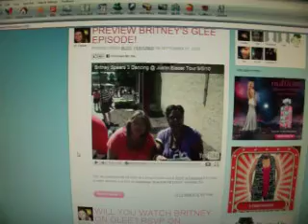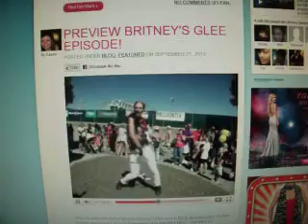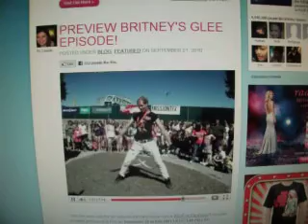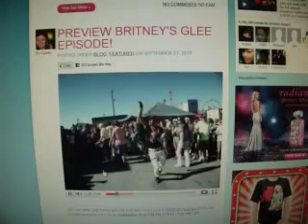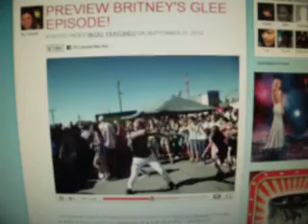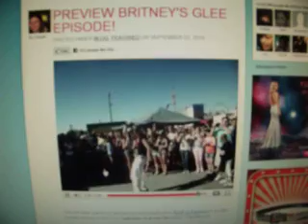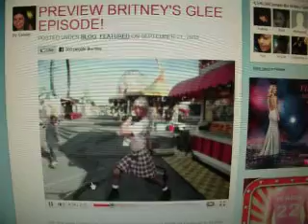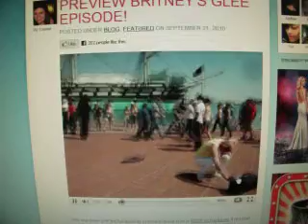Glee 2x02 - Britney/Brittany Glee Promo Her Website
Britney Thanks 4 Making My Dreams Come True.Go My Channel  @ Tour